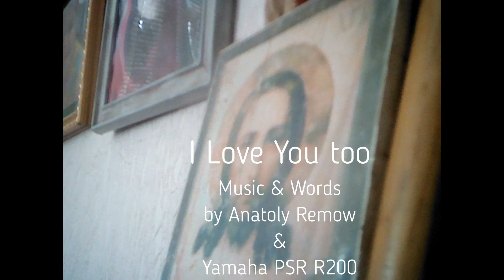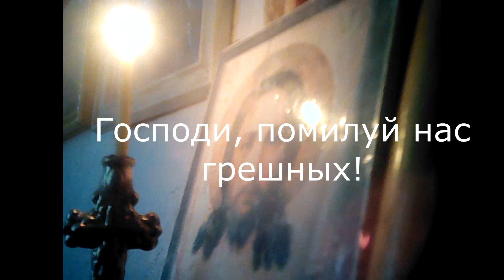I Love You too - Anatoly Remow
Song 404. I love you too
1.
I love you too, i love you to my baby,
Beacose i love all peaples on the Eath,
I love you too, to say my girlfriend Sandy,
lets go to save of this a crazy, crazy peace.
2.
Dawn gets up and rushes, rushes rider
His came on good а news of God to us,
What war was over and we litlle spider,
And now whole world belongs us.
3.
Hi Yoshi greeting and Mary virgin,
I love you freands my very, very far,
Hong Kong is so close to me said Eugene
You were there Come on, remember March...

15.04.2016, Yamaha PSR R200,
Style 001, Temp 092, Tembr 037, 024, 016
© Angel Rem music studio pro ♂ 2022